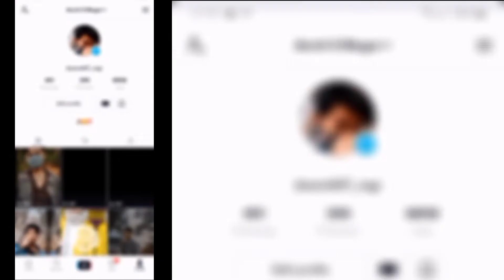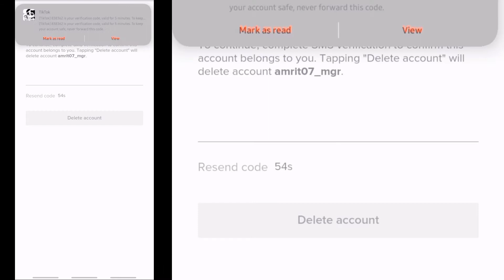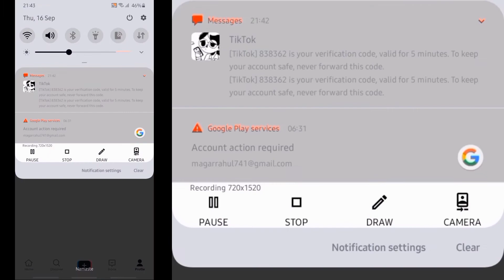How To Delete Your Tiktok Account | Delet Tiktok Account By Verification Code | यसरी गर्नुहोस Delete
Amrit ZONE